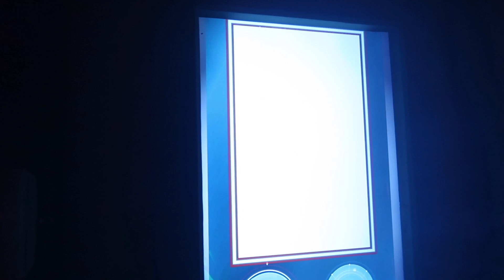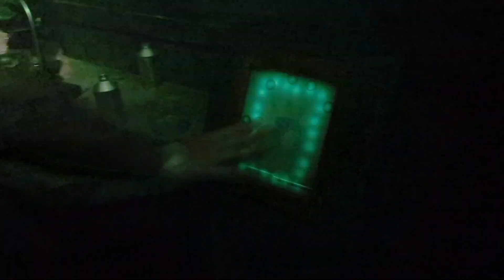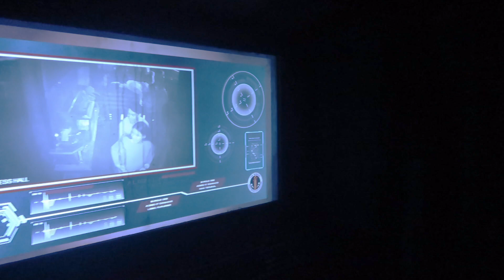Dark Entities Maze 2019 | Knott’s Scary Farm | Full Walkthrough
Teleport beyond earth and into a realm where the darkness is absolute. In the depths of space, a lone station faces terror beyond all imagination. An extraterrestrial mutation has invaded the station, and it’s on the prowl for new hosts. The unearthly inhabitants’ force increases as it feeds on its unwilling victims. Escape the dark entities before its deathly force eliminates all living form aboard the station. There’s nowhere to escape when time is running out!